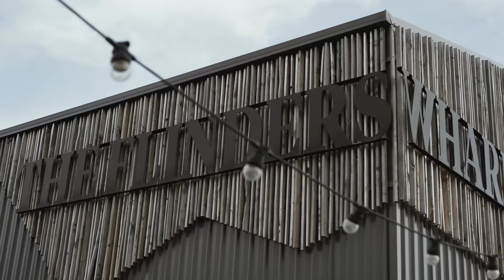TRAVEL: Flinders Island is Tasmania's Best-Kept Secret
It's impossible not to make beautiful memories on Flinders Island, an island off an island off an island. in the Bass Strait. The largest of the the Furneaux Group, northeast of Tasmania, it's known for rugged landscapes, an abundance of crayfish and ultimate relaxation.

Hosted by Sofia Levin
Accomodation: The Crayshack, Killiecrankie Bay